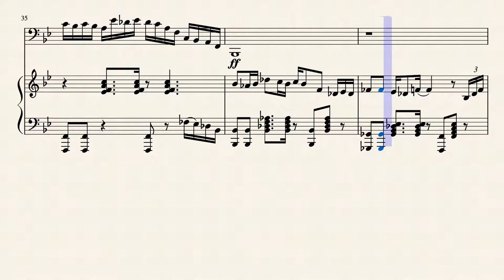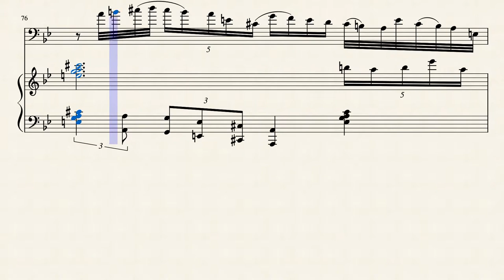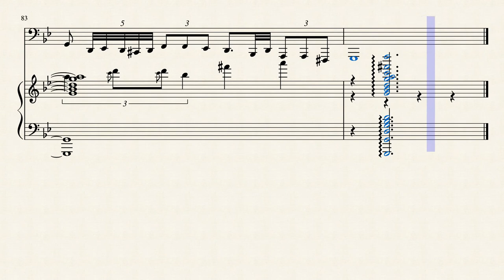Fly or Die - Gilles Rocha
At the start, Jack Craven from Flat.io had made a Tuba Part with a Piano Part, and Keith Lewis had a trombone part and no piano, so I decided to combine them together to have the Bass trombone and piano theme. Later I listened to Soloist: Lionel Fumeaux, and tried to copy his version of Fly Or Die.